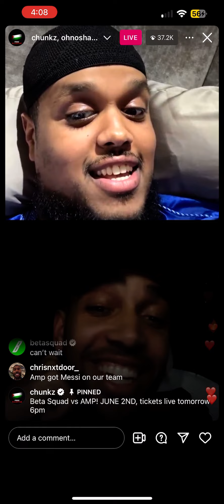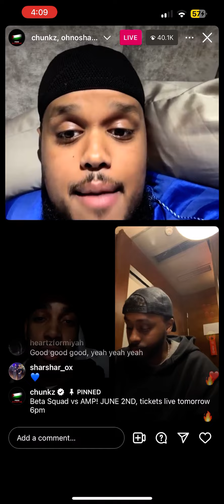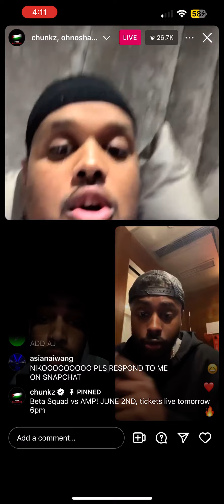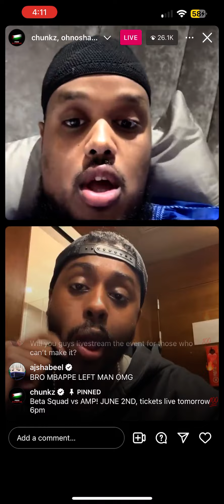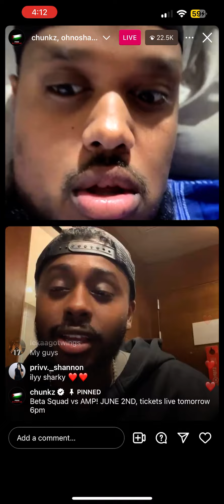Beta Squad Discuss Their Football Match Against AMP On Instagram Live **NOT CLICKBAIT**